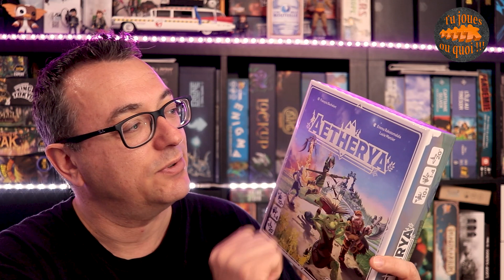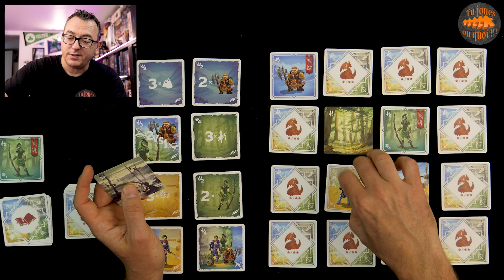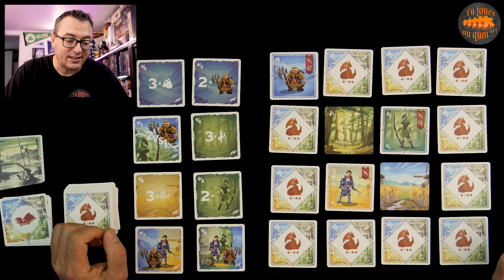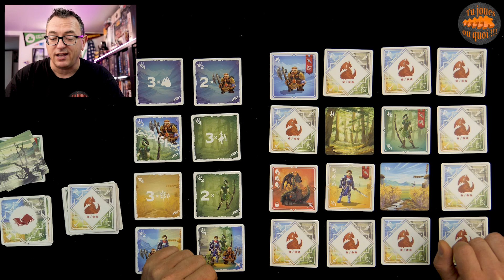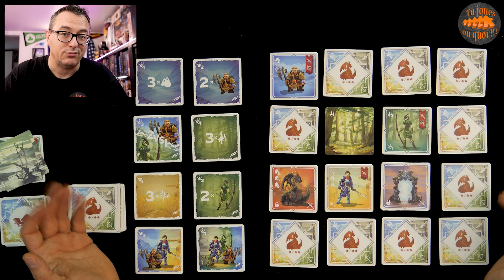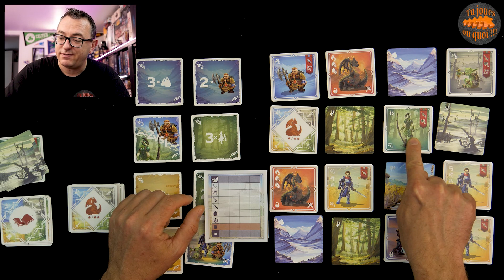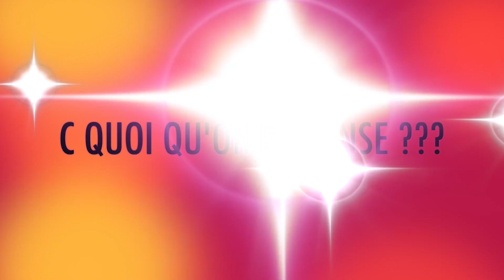AETHERYA Règles & Avis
Pour terminer la gamme de jeux Nostromo editions distribués par Atalia, je vous présente le plus ancien de la gamme, Aetherya.
Dans celui ci vous devrez associer les différentes races de personnages avec les bons lieux et surtout ne pas créer de conflits.
Attention aux gobelins et aux dragons !

On découvre ça ensemble et on se retrouve à la fin pour les avis 😍😘😉

00:00 présentation
01:00 Règles
10:47 Avis